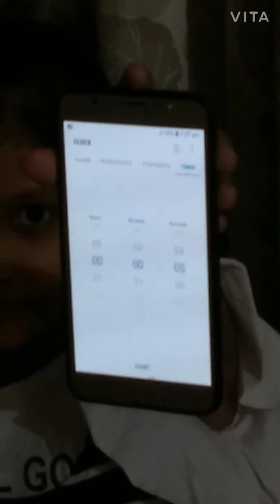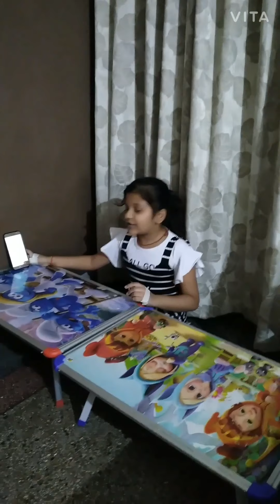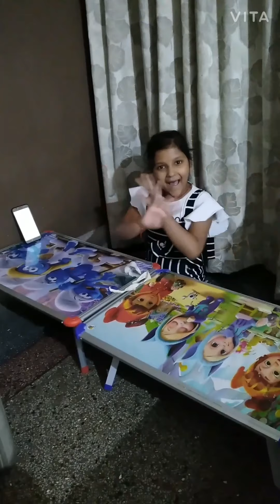No Thumb challenge |Priyanshi's Castle